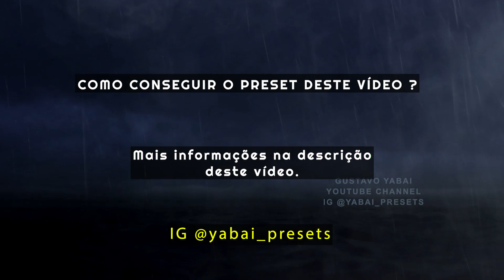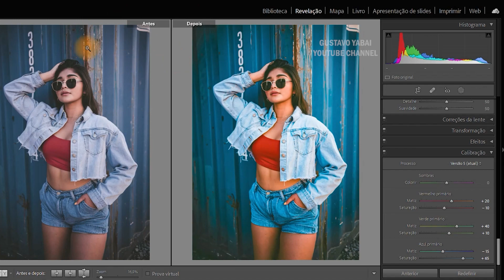Preset para Lightroom mobile & PC - Filtro KIARA gratuito Formato DNG Compatível Android iPhone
Preset Gratuito para usar no Adobe Lightroom (Android / iOS/ PC). Filtro KIARA. Formato DNG [SEM SENHA]. Veja como editar sua foto no Lightroom, com versões gratuitas para PC, Android e iPhone iOS. Filtro criado por Gustavo Yabai.

Veja neste vídeo "Como editar foto no Lightroom". Estou disponibilizando o arquivo para baixar gratuitamente, o filtro está no formato DNG. O formato DNG é o mais popular para uso em dispositivos móveis (celular e tablet), mas também pode ser usando na versão para PC.

Seguem abaixo outros vídeos ensinando como baixar e usar os PRESETS.

Grupo no app TELEGRAM com centenas de presets gratuitos no formato DNG:
yabai_presets

(Você precisa ter o app Telegram no seu celular)

Meu Instagram: @yabai_presets

Sugestões? Pedidos? Deixe nos comentários.